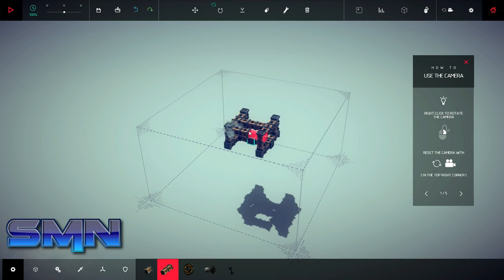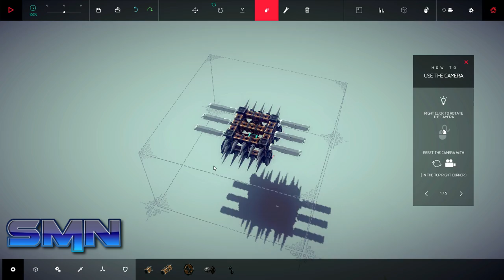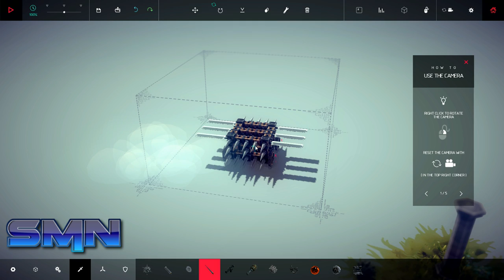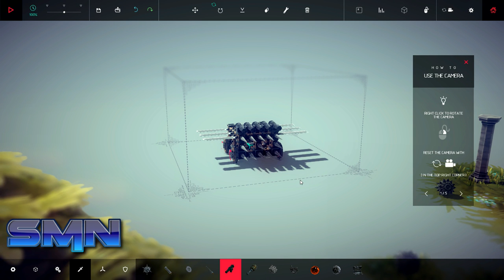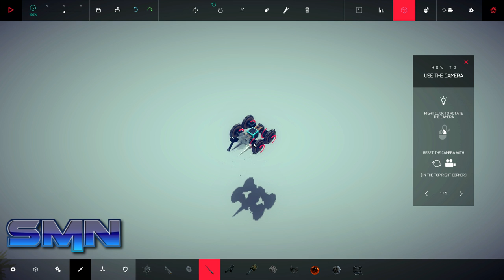Besiege! - Just For Laughs #3 HD 1080p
Hey guys back again with another Besiege video having fun and just chilling out, this game gets frustrating but so much fun and the developers have done a really good job with it so far!

I will do a review in the coming weeks of the alpha version but for now enjoy me attempting to make contraptions of death!